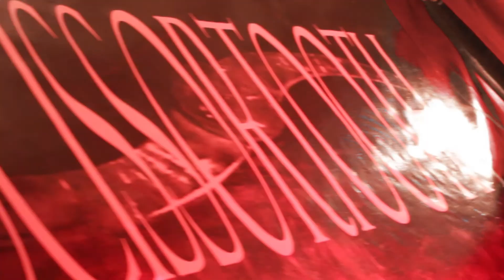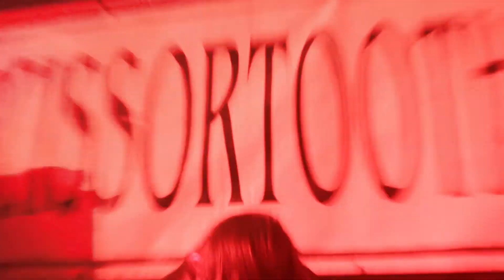SCISSORTOOTH - 10 30 1080p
1030 by Scissortooth
Devils Night

Scissortooth band members: Lead guitar & Vocals - Derek  Lundblad
                                                    : Drums - Shawn Hoskins
                                                    : Bass - George
Directed by Trent Frostad
Edited by Michael Jasman
Producers Trent Frostad and Michael Jasman
Camera by Michael Jasman
Story by Trent Frostad
All sounds are owned by Scissortooth and Video uploaded with permission by Scissortooth.

lyrics:

With will and reason lost
useless weak and vain
sufficient to have have stood
tho free to fall and learn from pain

I'll bring down to my level
but no one will come but the devil

toxic, lethal, numb belligerence
so restless and bored, anxious to rip this apart
arson, debauchery, noxious heresy
and no pity for this fucking city
desperate on edge and damaging right from the start
chaos is god and anarchy's your mother on Devil's night

"abashed the devil stood and felt how awful goodness is"(John Milton-Paradise Lost)

do they only stand
by their ignorance
is that their only state
the proof of obedience and faith

I'll bring you down to my level
no one will come but the devil

music and lyrics by Derek Lundblad

This video is NOT free for use!